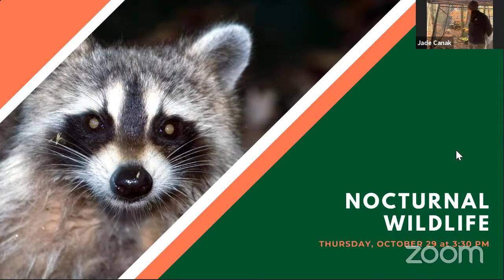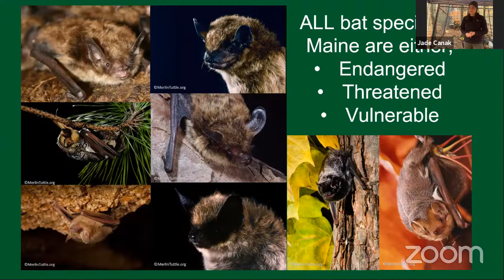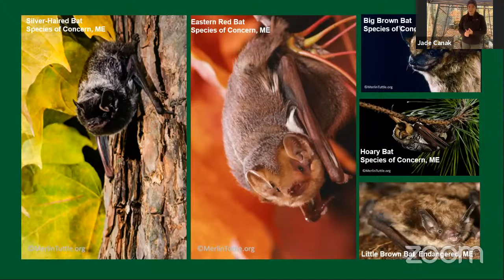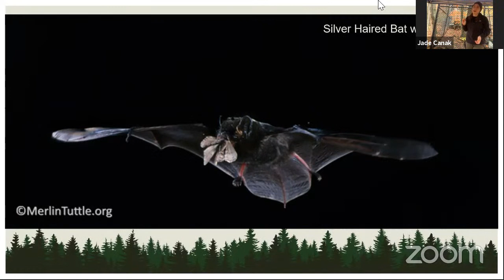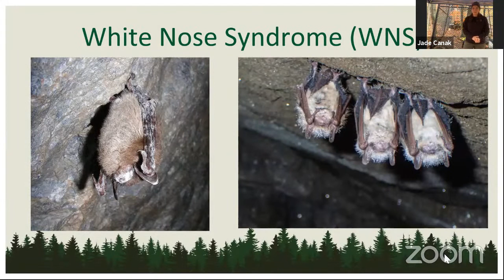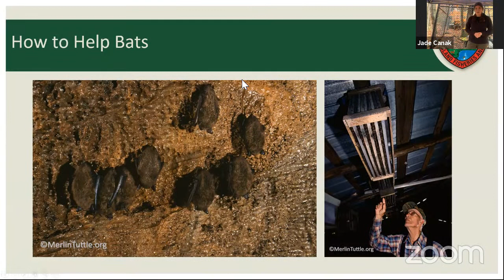Nocturnal Wildlife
Join us for a look at a few of the animals in Maine who enjoy the nightlife. We will learn why some animals prefer the cover of darkness and what adaptations they have to help them survive.